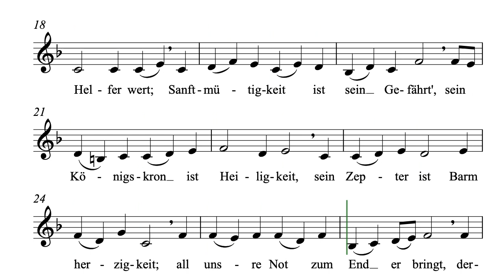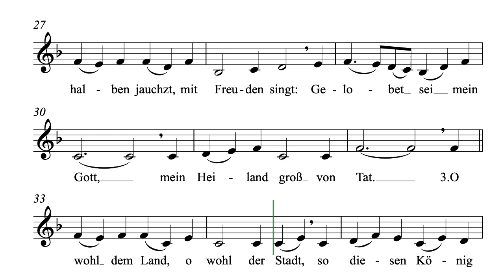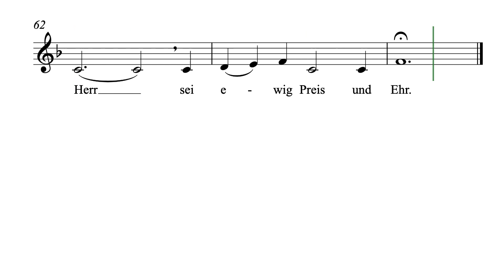Macht hoch die Tür - Alt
Melodie: Halle 1704
Satz: Jürgen Esel (*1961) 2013